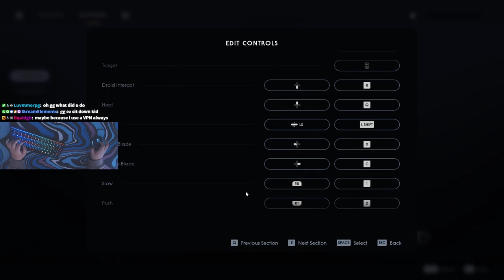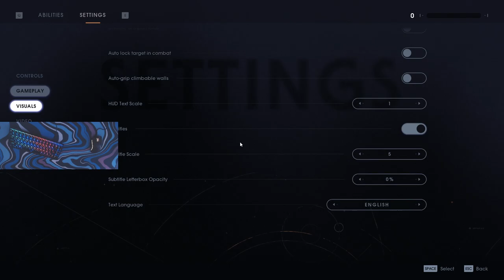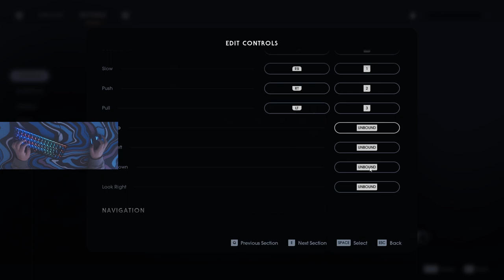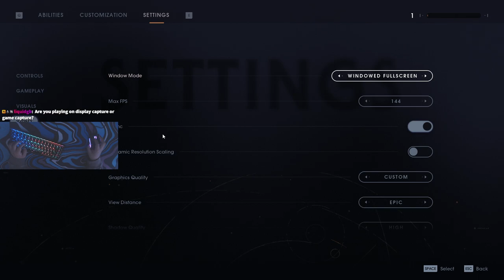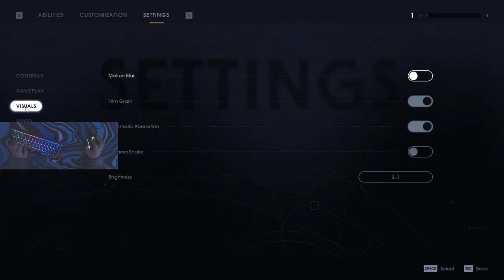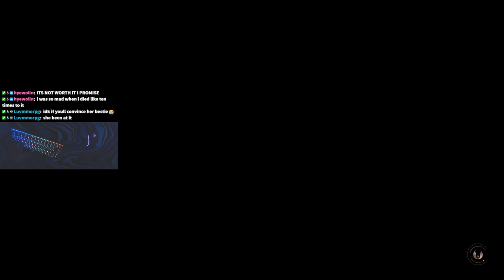avocadoandrea plays star wars jedi: fallen order (part 1)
🥑 streamed 4/3/23